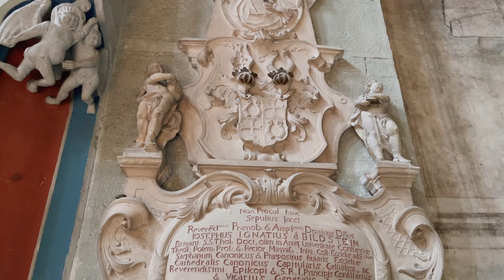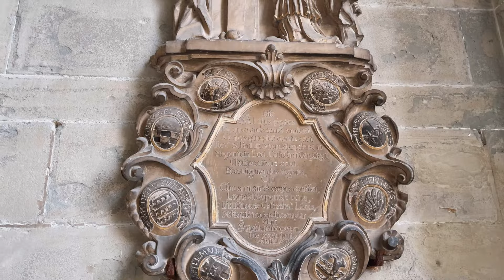Konstanz Germany | top 10 facts | things to do | Lake Constance | city tour | 4K | drone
Hello dear all! In this Top 10 facts about Konstanz Germany, I will share the top 10 historical and touristy facts about the gorgeous city of Konstanz.
Join me on our trip and find out about the top 10 facts about Konstanz Germany, Constance lake, vineyards, Konstanz Cathedral Imperia, and more.

🎵 Track Info:

Title: Little Things by Niwel